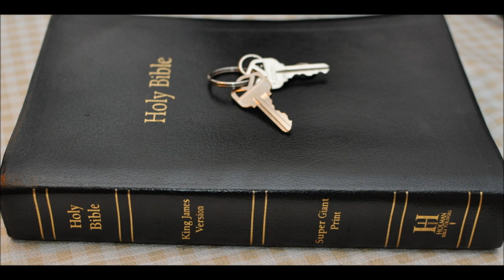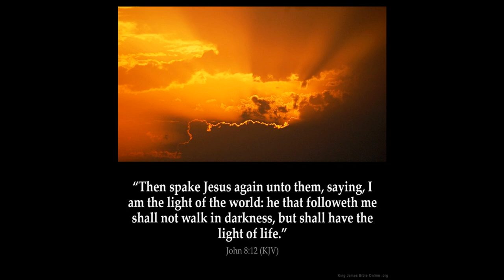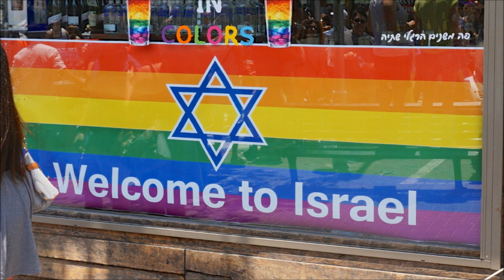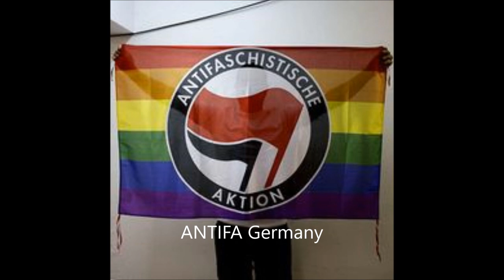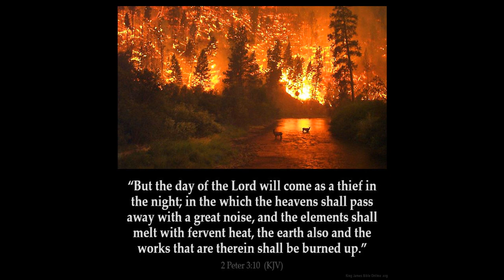Mocking God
“And ye shall seek me, and find me, when ye shall search for me with all your heart.”  Jeremiah 29:13 (KJV)

Proverbs 14:9 Fools make a mock at sin: but among the righteous
there is favour.

2 Chronicles 36:16 But they mocked the messengers of God, and despised his words, and misused his prophets, until the wrath of the LORD arose against his people, till there was no remedy.